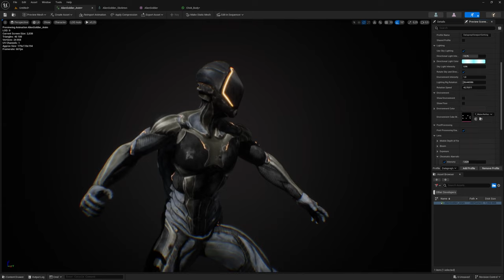Jornada introducción Master de FX Junior entorno de Unreal. Distance Field Collision & Dissolve Mesh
Extracto de una de las primeras jornadas de introducción al Master de FX para Junior en el entorno de Unreal. 162 horas de contenido, 36 mentorias en directo y 4 meses de duración. Próximo lanzamiento segunda quincena de Junio. Estaremos informando.

Los Fx Game Ready no son comparables a los de la industria del Cine.. En videojuegos los técnicos debemos tener en consideración la optimización ya que renderizamos en tiempo real.. En cine nos podemos permitir bakear las física de millones de partículas y dedicarles a un fotograma renderizado con pathtracing horas y horas, lo cual no es compatible con la tecnología utilizada en videojuegos, donde jugar a 24 fps esta cerca del desastre. Apunto estas cosas que se deberían dar por hecho ya que aún existiendo en Niagara volumétricas, no son las mas adecuadas para aplicar en videojuegos con las gpus actuales, relegandose a cinemáticas, donde la cache de niagara ayuda considerablemente a la representación de este tipo de partículas VDB.

Saludos compañer@s.